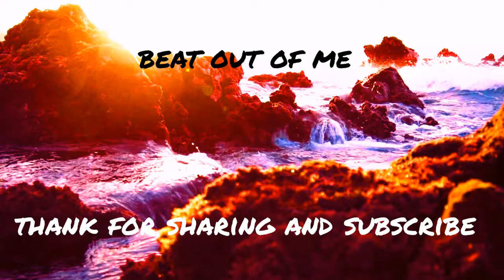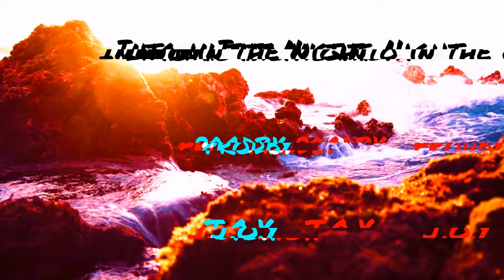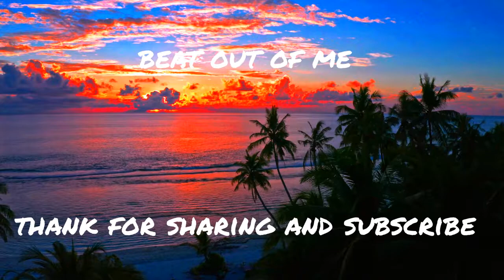J.O.Y - Into The Night [r&b/soul]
song : Into The Night
Artist :   J.O.Y
Type : r&b/soul